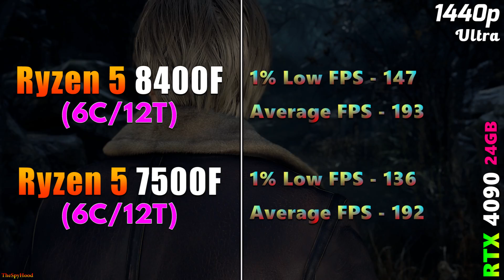Ryzen 5 8400F vs Ryzen 5 7500F | PC Gameplay Tested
Ryzen 5 8400F vs Ryzen 5 7500F | PC Gameplay Tested in 1080p and 1440p

System Specs :
Operating System : Windows 11 Pro 64 Bit
CPU 1 : AMD Ryzen 5 8400F (Asus ROG Crosshair X670E HERO)
CPU 2 : AMD Ryzen 5 7500F (Asus ROG Crosshair X670E HERO)
GPU : NVIDIA GeForce RTX 4090 24GB
CPU Cooler : MSI MAG Coreliquid C360 AIO Liquid Cooler
PSU : Asus ROG Thor Platinum II 1200W
RAM : 2*16GB DDR5 6000MHz